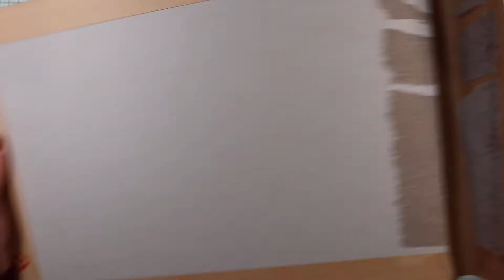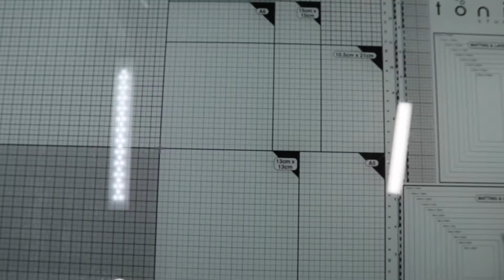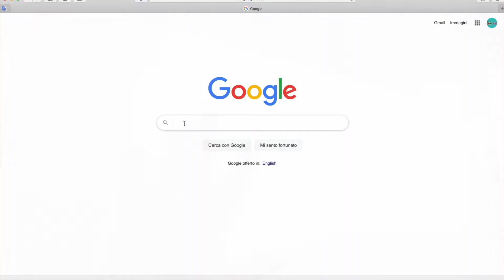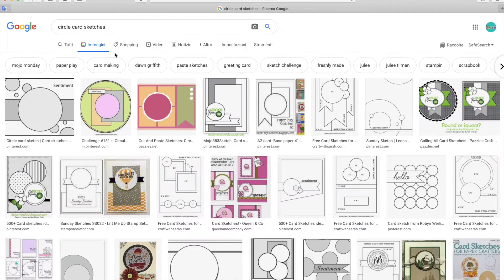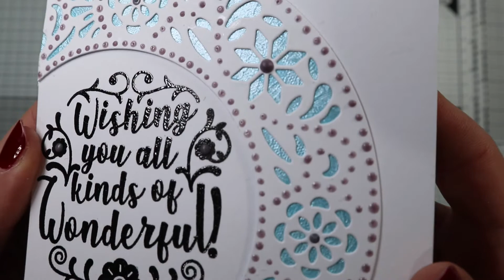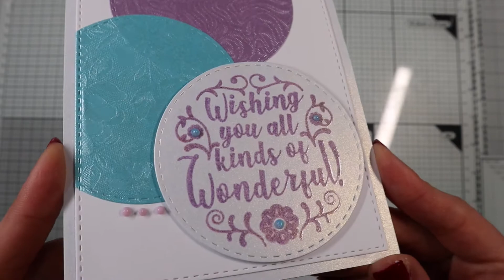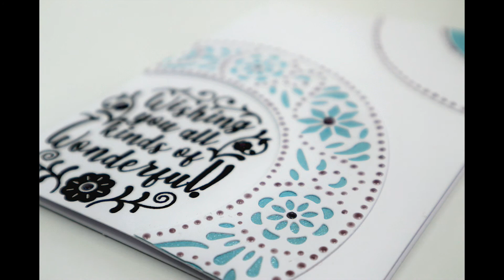Gatefold Card, Card Sketches, Easel Card - Tonic Craft Kit 37 (PARTE 1) ITA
Con il Tonic Craft Kit 37 ci lasciamo definitivamente alle spalle il Natale: in questo kit spuntano fuori colori vivaci e al contempo delicati, come il lilla e l'azzurro chiaro. Poi ancora, fiori, foglie e forme circolari. Easel card, Gatefold card, Card Sketches, card elaborate e altre più veloci...embossing a caldo, fustellate parziali. pronti per divertitevi insieme a me, dando una spruzzata di primavera a questo freddo gennaio 2021?

INFO SUI TONIC CRAFT KIT:
Se acquisti dal Regno Unito, dall'Italia o da altre zone al di fuori degli USA:

=PRODOTTI (NON INCLUSI NEL KIT)

Paper trimmer - 45 mm- 30cm- A4 (Fiskars)
Heat It (Ranger)
Stamp Platform (Tonic Studios-Tim Holtz)

-MEDIUM
VersaFine - Onyx Black (Tsukineko)

-DIES / STAMPS / STENCILS
Big Shot Starter Kit (Sizzix): ?

-CARTA E FOGLI DI ALTRI MATERIALI
A4 Smooth Card White 300GSM (Craft UK)